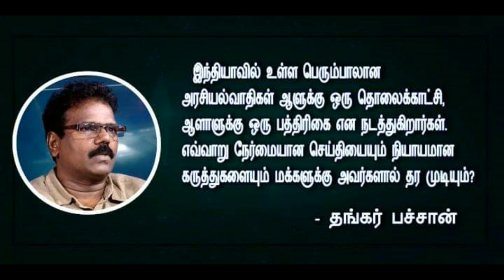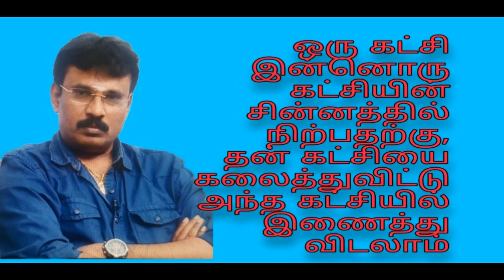அரசியல்வாதிகளை கழுவி, கழுவி ஊற்றும் பிரபல இயக்குனர்கள்...!